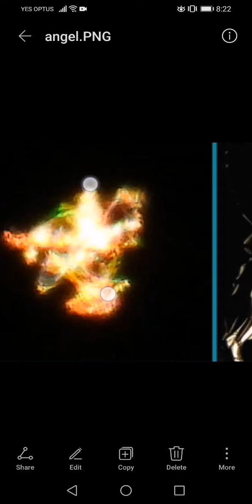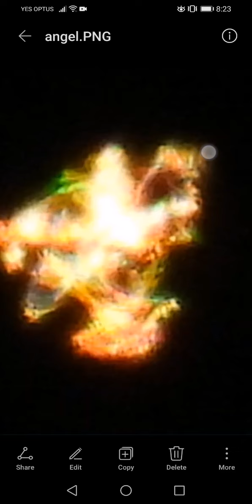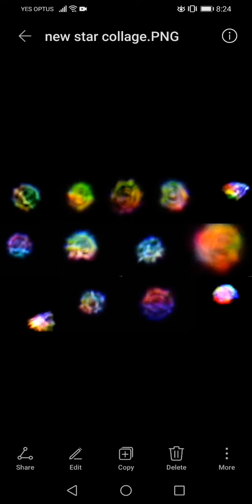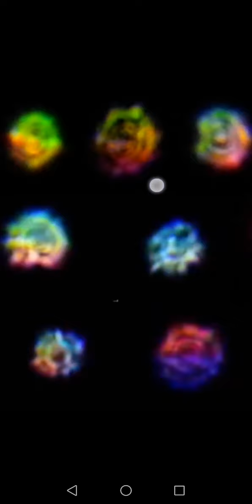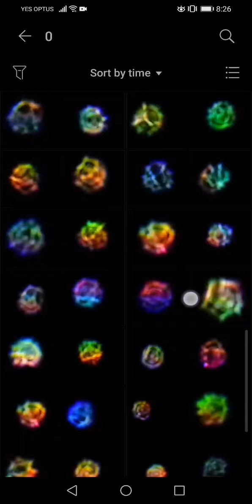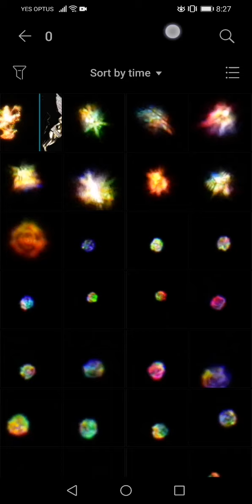This Is What Stars Look Like: Fallen Angel & Crowned Angel Captured On Camera! 📸🔭🌌🌟🌠